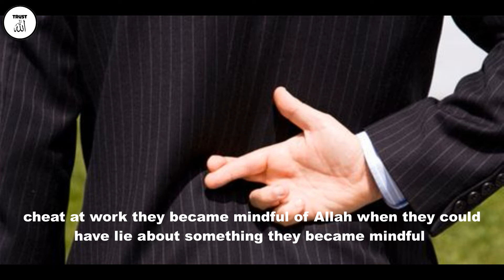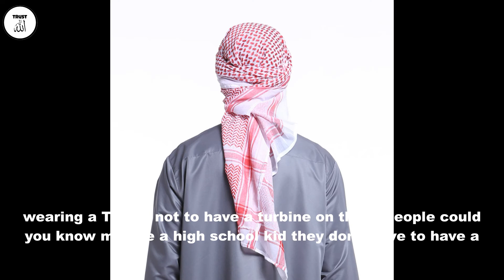How Do You Become The Friend of Allah| Only Two Steps to Become The Friend of Allah--Nouman Ali Khan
The purpose of the Trust In Allah channel is to boost Iman with short reminders. We will share videos of various scholars like Nouman Ali Khan, Mufti Menk, Yasmin Mogahed, Dr. Zakir Naik, Omer Sulieman, and others around the world.
Trust In Allah channel will increase knowledge and guidance about the true teachings of Islam, true understandings of Islam, and help to live a happy and satisfying life.